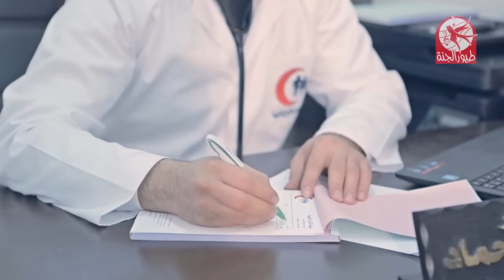يا دكتور - جنى مقداد | طيور بيبي Toyor Baby